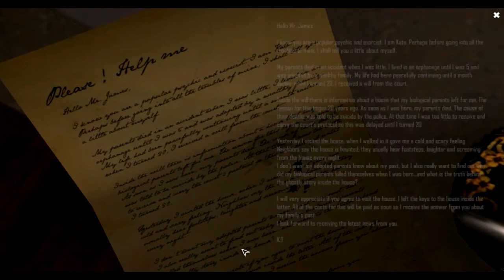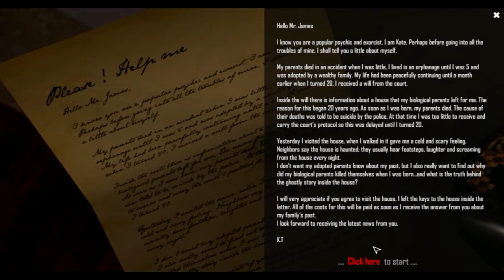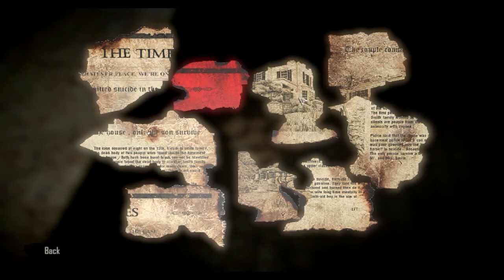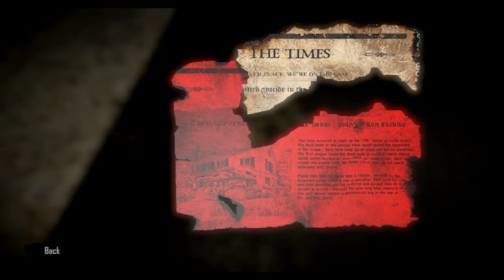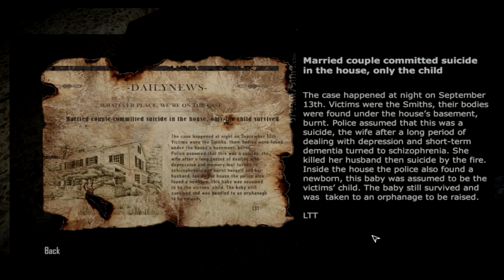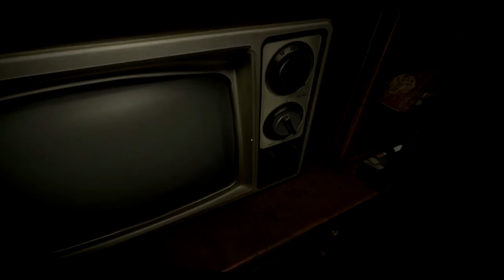ROOT OF EVIL-Gameplay-Español-Medium AL ATAQUEEEE!!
Bienvenidos a Root of Evil, somos un medium, nos hacen un encarguito, para ir a una casa que parece ser esta encantada...poseida!.o algo asi.
Poco a poco hay que descubrir que es lo que pasa!